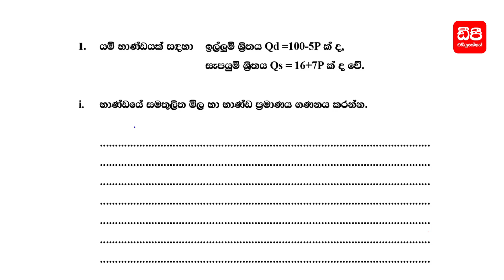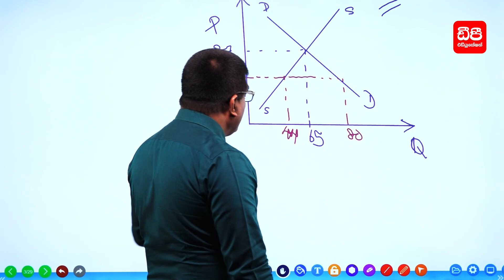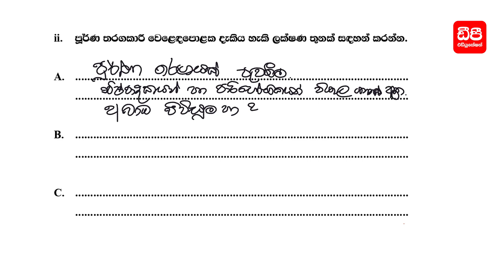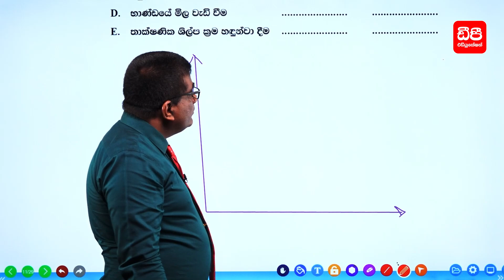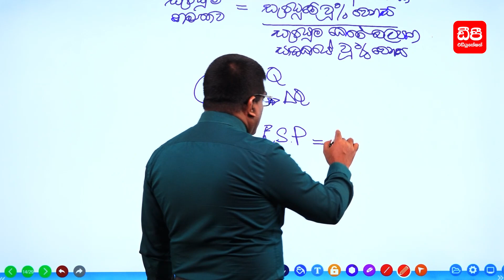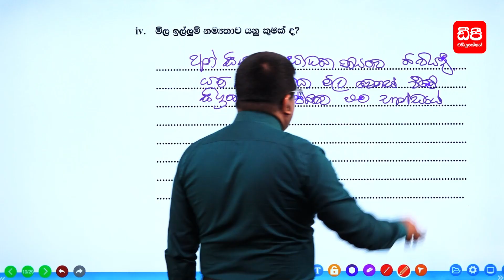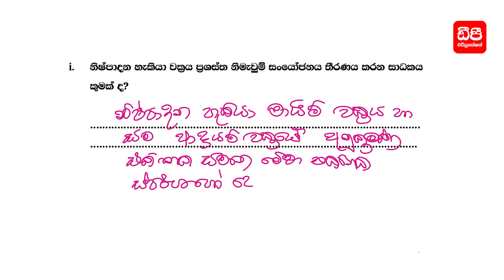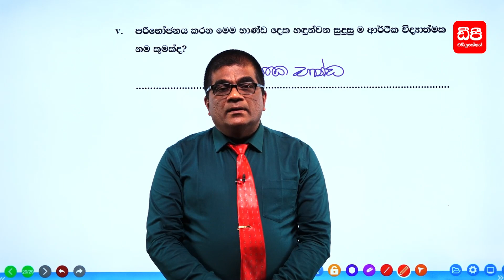16 වන ඒකකය | 10 වන පාඩම - සමාලෝචන ප්‍රශ්න - 04 වන කොටස | AL Agriculture Unit 16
16 වන ඒකකය | 10 වන පාඩම  -  සමාලෝචන ප්‍රශ්න  -  04 වන කොටස | AL Agriculture Unit 16